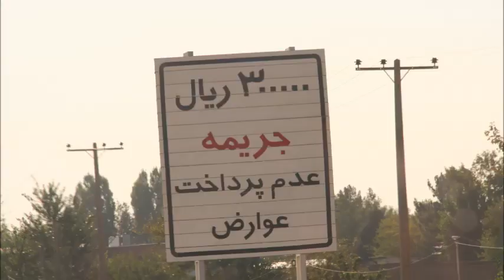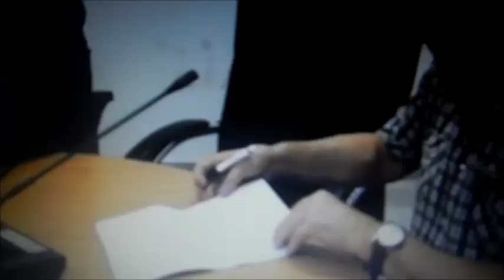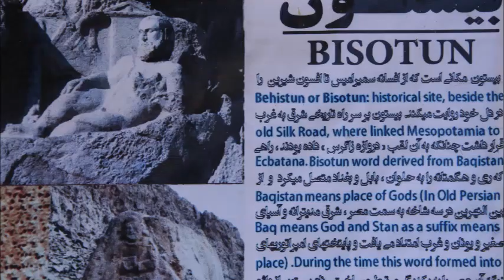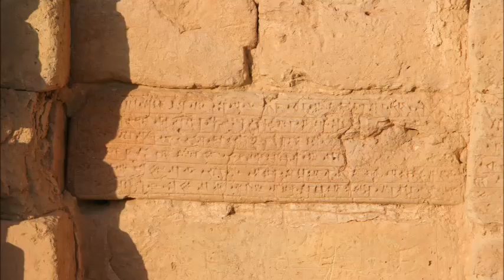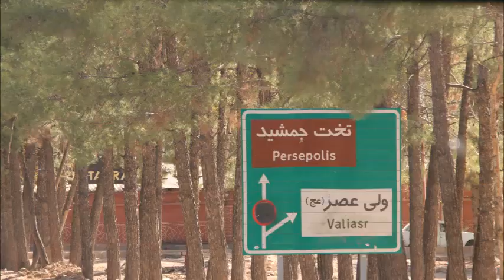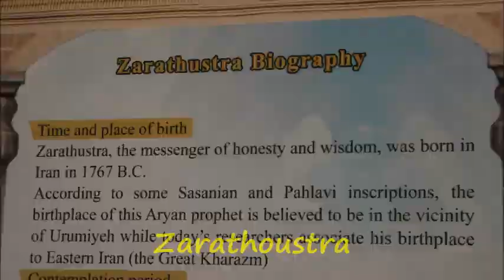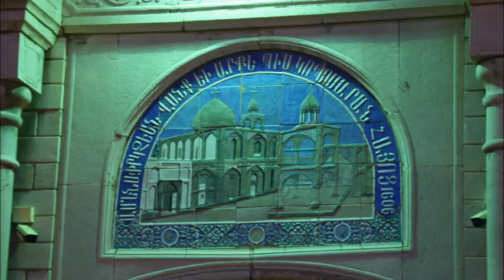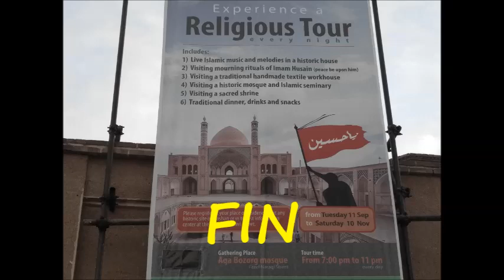Film Trait d'Union 2018 IRAN